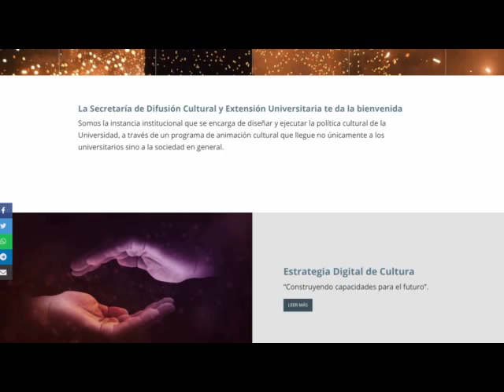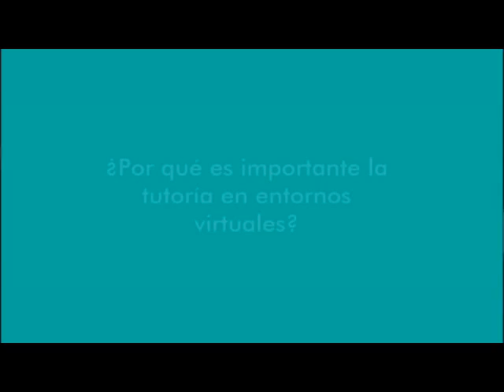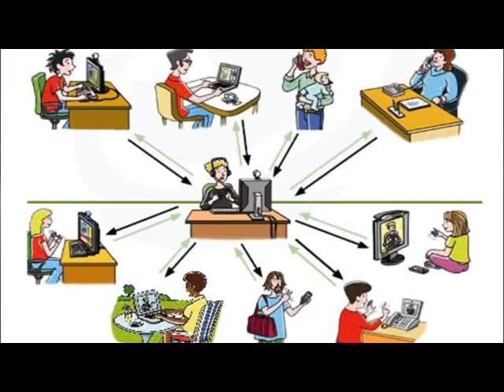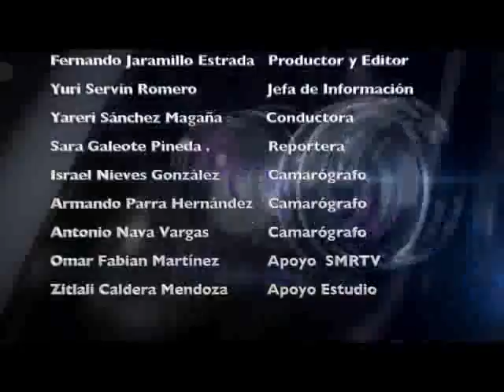LOS NICOLAITAS 19 DE SEPT 2020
La autoridad central de la Universidad Michoacana de San Nicolás de Hidalgo (UMSNH), realizó los honores a la bandera como parte de los festejos conmemorativos del CCX Aniversario del Día de la Independencia de México.

El acto cívico estuvo presidido por el rector de esta Casa de Estudios, Raúl Cárdenas Navarro, mismo que se realizó bajo los más estrictos protocolos sanitarios que se implementan en todas las actividades universitarias a consecuencia de la contingencia sanitaria provocada por el COVID-19.